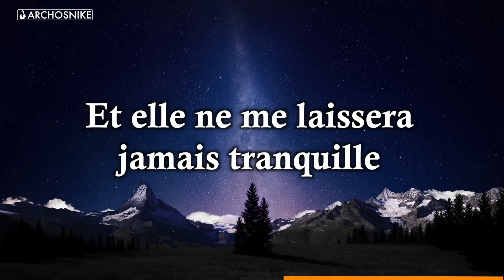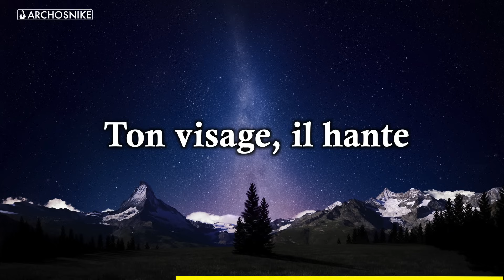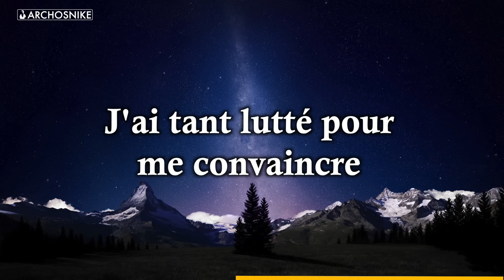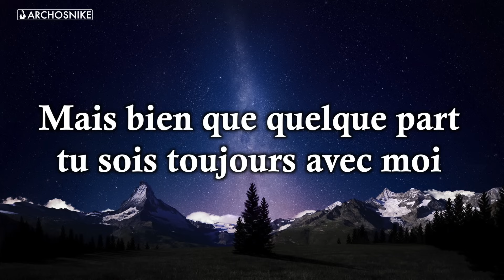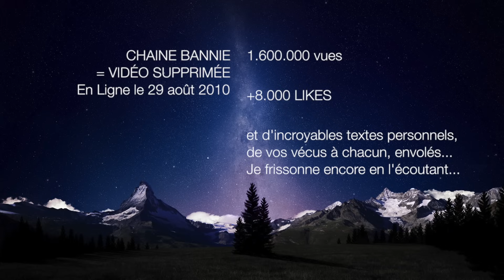My Immortal - Evanescence - Traduction LA CHANSON LA PLUS TRISTE ! 😭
Traduction Française de "My Immortal" de Evanescence.